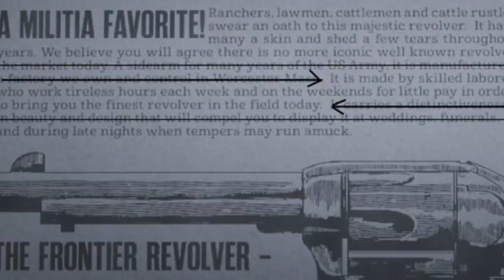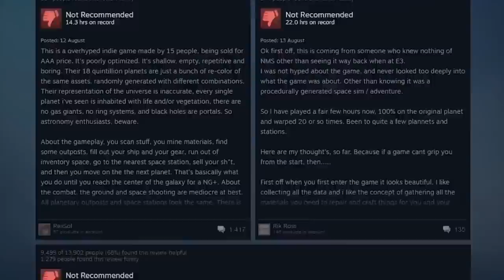Top 10 Biggest Gaming Controversies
Scandals within the gaming community are not new by any means. Many ranging from glitches to satanic propaganda, to the promotion of gambling. Some old, and recent games, have found themselves under investigation by gamers and critics alike. Now, there were so many, that I was forced to leave out quite a few, but maybe we can do a part 2 in the future. Here’s hoping. So, this right here is the Top 10 Biggest Gaming Controversies. Let’s jump in.

More Videos You Might Like:
TOP 10 GAMING UPLOADS: